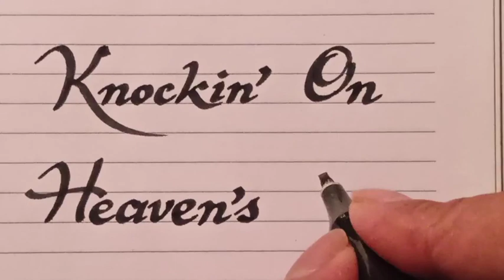Calligraphy with Artline calligraphy pen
(originally by Bob Dylan)

Also sung by Guns n Roses.